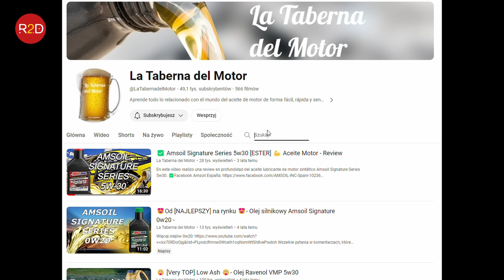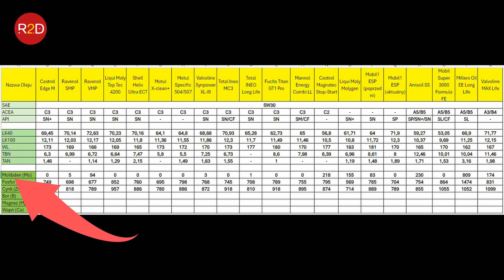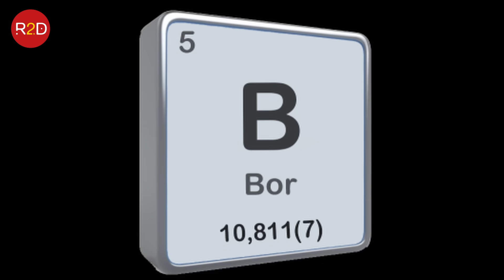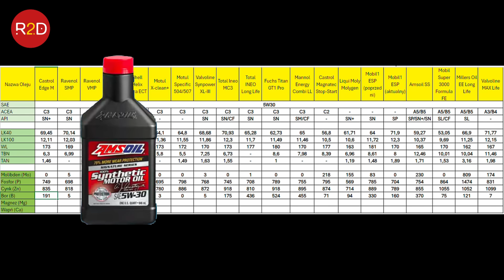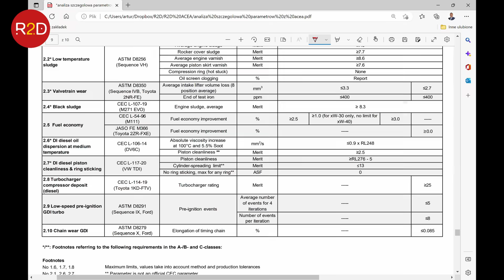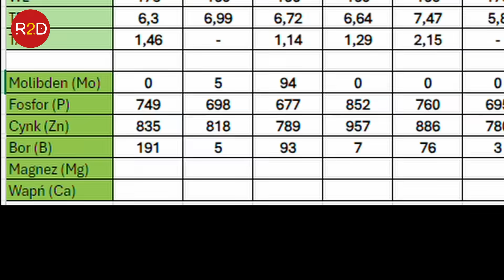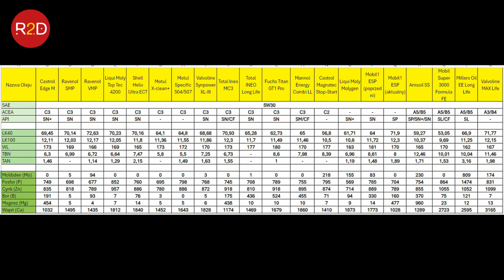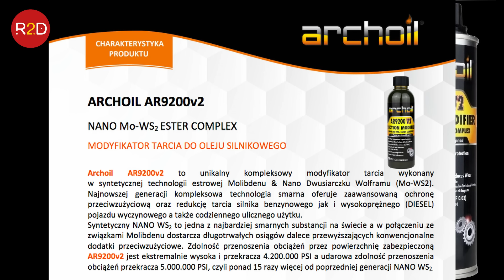Jaki olej silnikowy wybrać? Zróżnicowanie na przykładzie 20 olejów w tej samej klasie 5W30 #169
W filmie analizowane są koncentracje pierwiastków w 20 najpowszechniej wybieranych olejach silnikowych. Dane zaczerpnięte z kanału La Taberna del Motor.

Odcinek z serii co warto wiedzieć olejach silnikowych. Inne popularne serie to wyniki eksperymentu w oparciu o konkretny olej, konkretny samochód/silnik, konkretny sposób eksploatacji. Laboratoryjnie sprawdzana jest lepkość kinematyczna (lepkościomierz wykorzystywany do badań to Stabinger SVM 3001). Graniczna wartość ustalana jest na poziomie +/- 15%. Jeśli olej silnikowy w wyniku eksploatacji zmieni lepkość powyżej tej wartości, to należy uznać, że wymiana oleju była realizowana zbyt późno. W przeciwnym razie można rozważać wydłużanie czasu eksploatacji - w tym przypadku niezbędne są dodatkowe badania laboratoryjne (TBN, TAN, pierwiastki zużyciowe itd.). W odcinku pojawia się również rejestracja widma oleju w podczerwieni (spektrometr Nickolet IS10). Sprawdzane są: degradacje dodatków, antyutleniacza, poziomy oksydacji, nitrooksydacji, sulfonowania, zawartośći niespalonego paliwa itd.